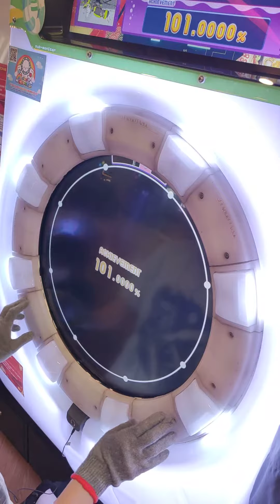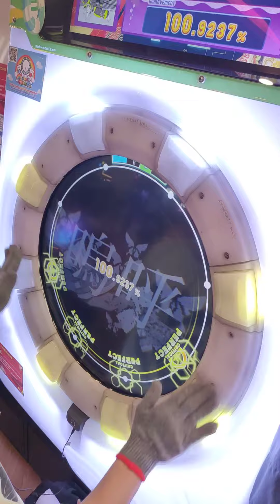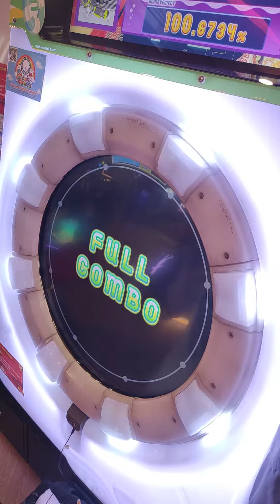[maimaiDX Splash+] CERCA/ESOTERICA (Master) FC